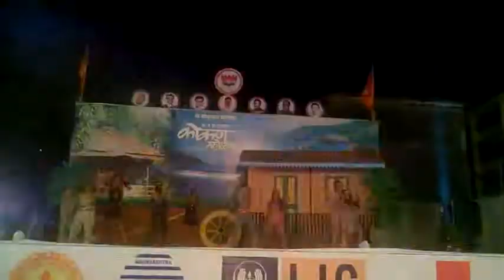Zale Mokale Abhal | MDA Team | NIDHEE GOTAD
MDA Mad Group Dance